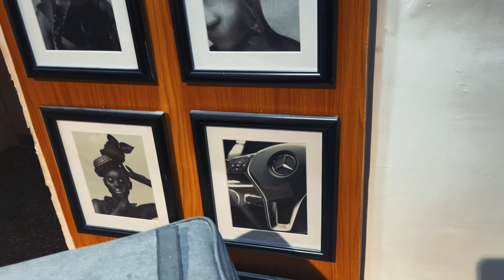VLOG | How we drove from island to mainland for Folablaze photoshoot at Hardack studio Gbagada #2024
How we drove from island to the mainland for Folablaze photoshoot at Hardeckxpro studio Gbagada
Lagos Nigeria #2024